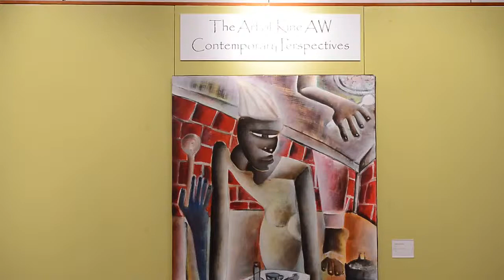Murphy Fine Arts Center - presents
Artist Kine Aw